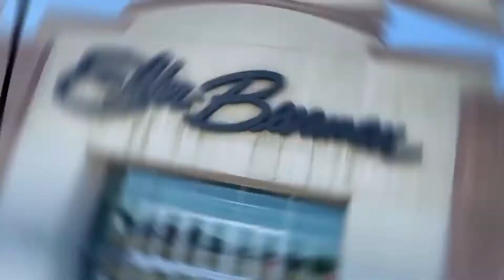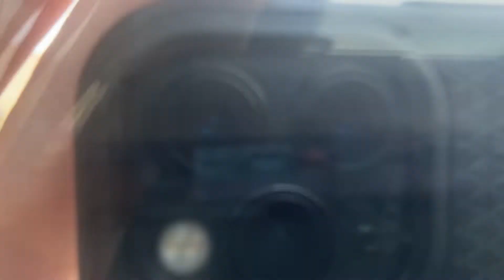Abandoned AMC Movie Theater - Steubenville, Ohio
Hey everyone! Today we check out this recently shuttered AMC Theater in Steubenville Ohio. We are joined with Alex.

This is the channel where we never stop exploring!
If you feel the need to leave a dislike on this video please let me know why and I’ll try to improve anything you guys may not like.
Also a option YouTube offers is captions that you can put on videos so please if needed feel free to do it 👍.
Check me out on social media for sneak peeks on videos , retail collectibles and even more awesome stuff!
Facebook Page - | David’s Retail Adventures
•Multiple Tripods / Selfie Sticks
Editing - InShot app (IPhone,Android App Stores)
Thumbnails- Also made on InShot app.

If you made it to this point you are ridiculously awesome and I hope you have a great day!